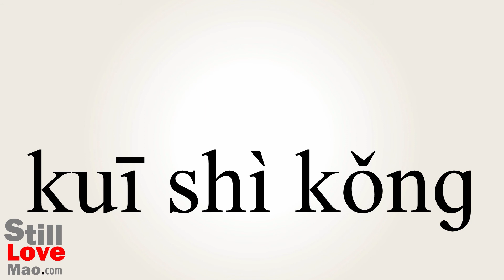How to Say Spyhole in Chinese